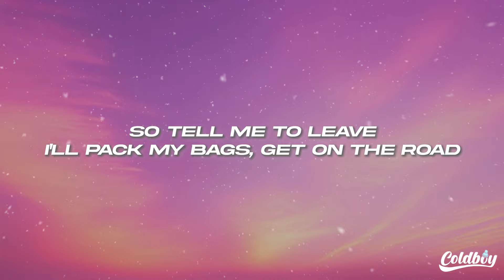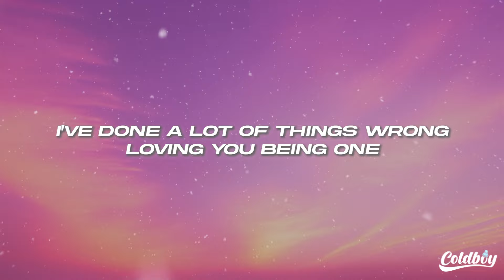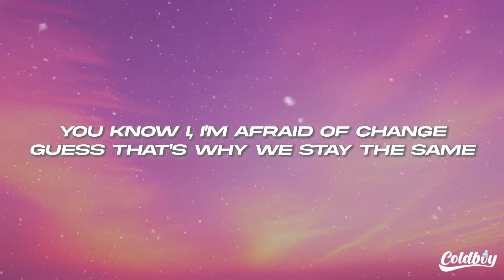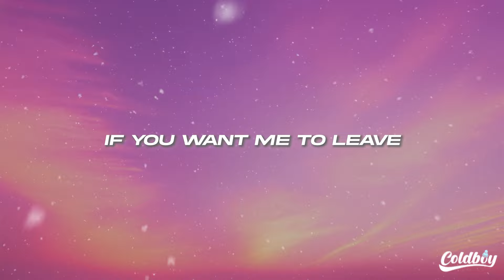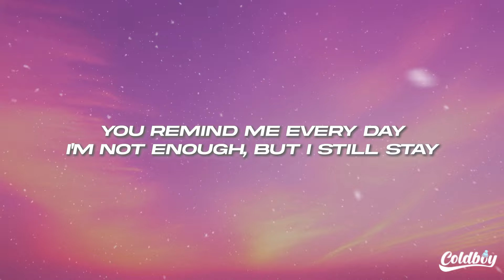Noah Cyrus - July (Lyrics)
🎤Lyrics: Noah Cyrus - July

[Verse 1]
I've been holding my breath
I've  been counting to 10
I'm  alone in my bed

[Verse 2]
Feels like a lifetime
Just tryna get by
While we're dying inside